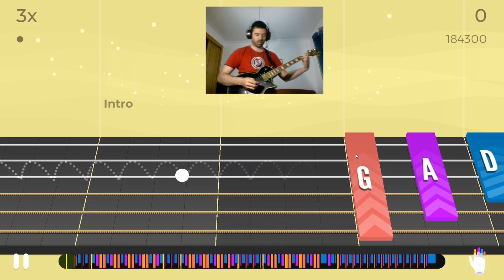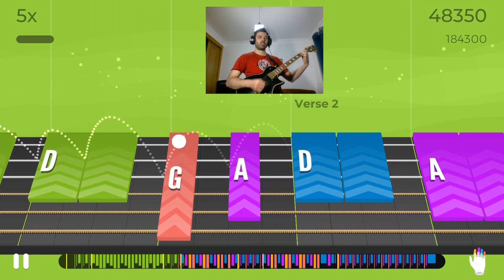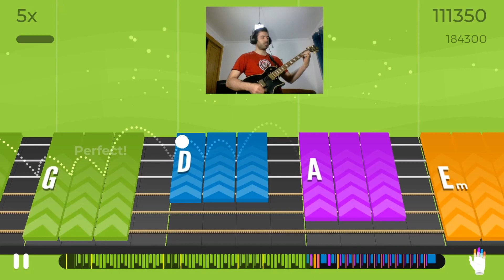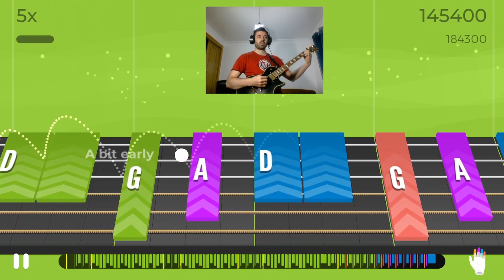Here Comes Your Man - Pixies - Level 3 Cowboy Chords - Yousician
In this video you have the gameplay of Here Comes Your Man by Pixies, Level 3 Cowboy Chords. Enjoy!